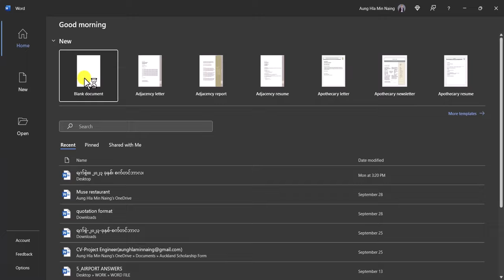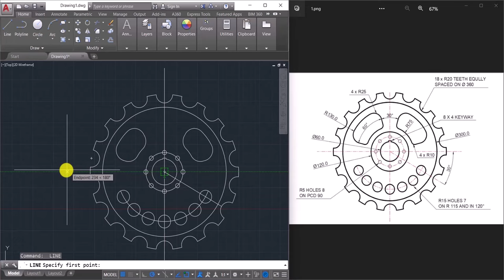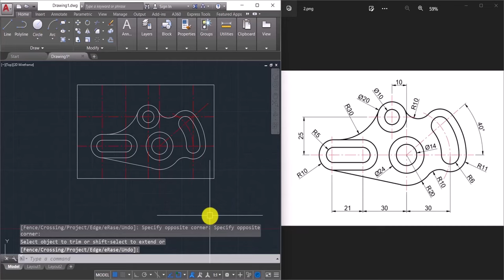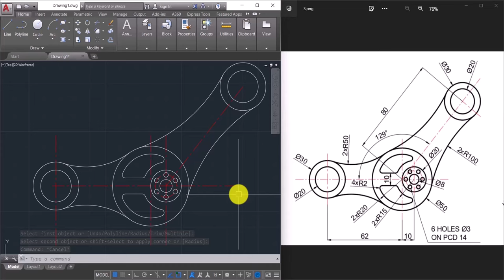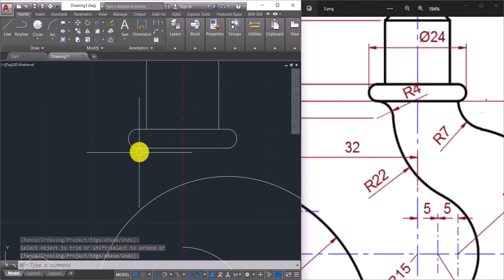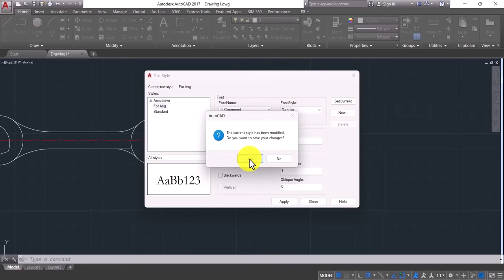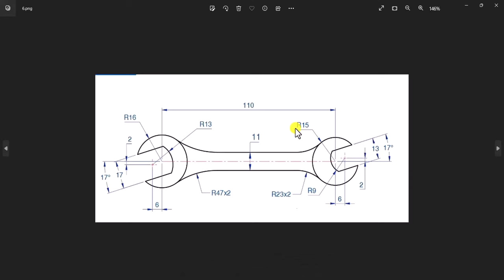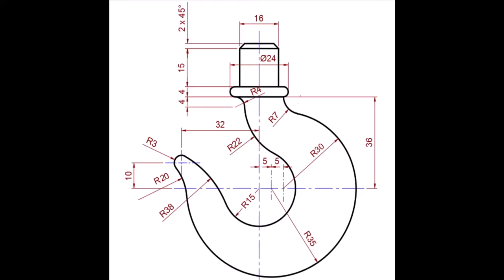Day1: Learning AutoCAD with Aung Hla Min Naing (Burmese)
AutoCAD Lesson in Burmese